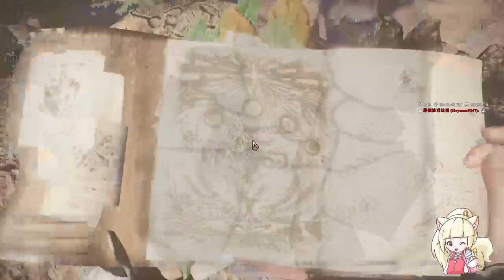【繁星】魔物獵人世界 MHW 2019 1 20【5】